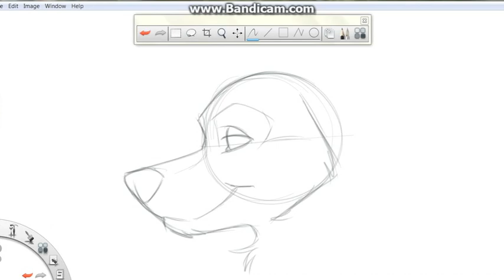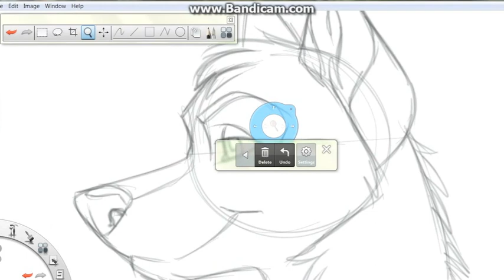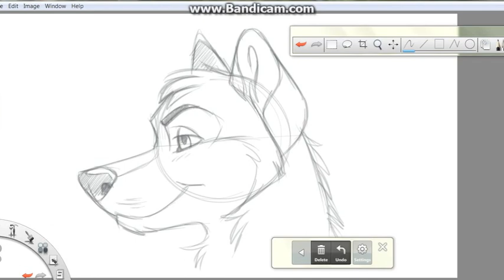Toony Dog Profile Tutorial #1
Going to be doing a series of tutorials on how I draw and achieve what I do with my cartoony art.

None of my tutorials will have sound so they are easy to follow and not bothersome with music so you can add your own.

To start:

Do this on anything you want, I chose to do it on a slate pc to show you guys better than on paper so my hand was not in the way.

-Start your head with a circle

-Divide the circle where you would want your eyes to be and the muzzle to shoot out

-Remember to sketch lightly, then go over the lines you want to keep with a bit more pressure

-I did a longer snout dog for this tutorial, you can shorten the muzzle or make it longer to create a different breed look. Same goes for making it thicker or thinner

-Ears if thing about it as a rounded triangle, add fluff inside the ear to make them softer looking. If you want the ears to look bald inside do not add fluff

-Noses are fun, depends on the look that you want, I like to make them bigger. For a toonier look make the nose stand out more, same with the eyes

-You see me going over areas and adding more "fur" gives it the illusion the sketch is soft and not so sleek or bald. Add as much or as little as you want

-Once you are done sketching and pretty happy with what you have go back and draw over the lines you want to keep. That way construction lines such as the circle and the middle line divider are not as visible.

This is a very very basic way of showing how to draw what I call "Side dog" which is one of the easiest to start with.

This first one shows how to create a simple cartoony dog profile. Pause the video in areas you may be unsure about, practice and try to draw it the same way. Once you are comfortable switch it up a bit, change where the eyes are looking maybe change the ears and hair. This is a very basic profile that can be changed up easily to match ideas you have in your head.

Using sketchbook pro and a samsung series 7 slate on windows 7 while drawing this.

If you have any questions just ask. I will be uploading a series of these, so keep your eyes open for more tutorials

Want to learn how to draw? Watch: "How to Draw A Cute Cartoon Bunny Rabbit - EASY"